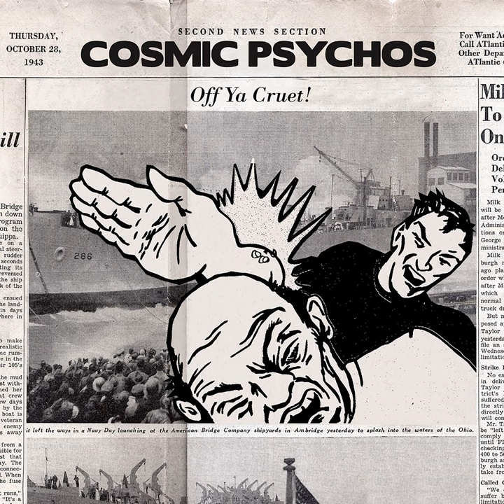Dead In A Ditch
Dead In A Ditch · Cosmic Psychos

Off Ya Cruet!

Main  Artist: Cosmic Psychos